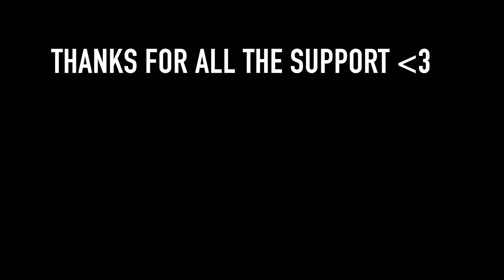RIDING FREERIDE IN MY HOMETOWN (INSANELY FUN!!!!)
HAHA, this was so much unexpected fun! We got tired to ride dirt jumps in the mud so we went on a quest to ride some freeride which was not to bad to be honest! We got some lines done and found some spots we could improve in the future!

We are super fortunate to being able to ride while the world has stopped because of the corona crisis. On this channel we love all kind of bikes, ENDURO, DH, DIRT, MTB, BMX!!

Also turn on post notifications for seeing the videos first! 🙌